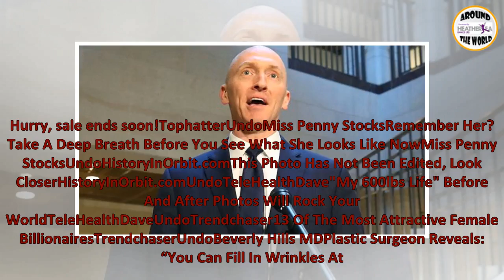FBI's spying on Russia probe target Carter Page might have picked up phone call with Steve Bannon a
FBI's spying on Russia probe target Carter Page might have picked up phone call with Steve Bannon about infamous 'dirty dossier'
FBI's spying on Russia probe target Carter Page might have picked up phone call with Steve Bannon about infamous 'dirty dossier' When the FBI was snoo...